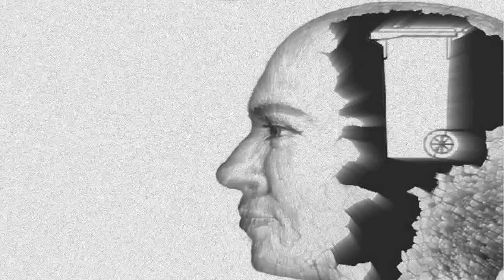DJ Kopfschmand & Tonnenstyler - Dance den Hund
Played with a Yamaha Schmandkeyboard.
Recorded with a Nokia 5800.